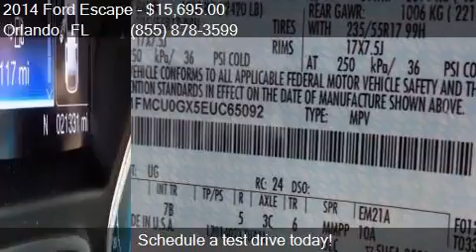2014 Ford Escape SE 4dr SUV for sale in Orlando, FL 32817 at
This 2014 Ford Escape SE 4dr SUV is for sale in Orlando, FL 32817 at GREENWAY Ford.

Engine: 1.6L I4
Transmission: Automatic 6-Speed
Color: White Platinum Tricoat
Mileage: 21330
Contact GREENWAY Ford 9001 EAST COLONIAL DR Orlando, FL 32817 to test drive this 2014 Ford Escape SE 4dr SUV today.